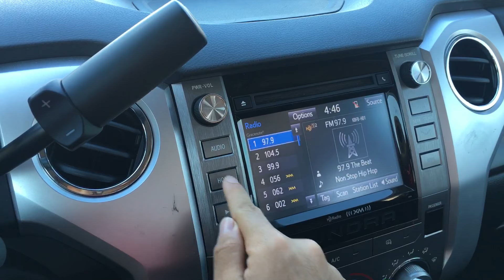2014 Toyota Tundra SR5 Alexander Hes